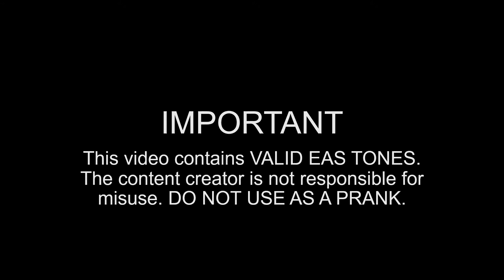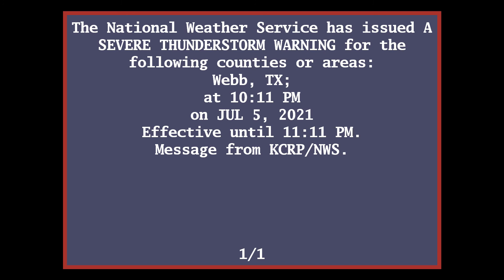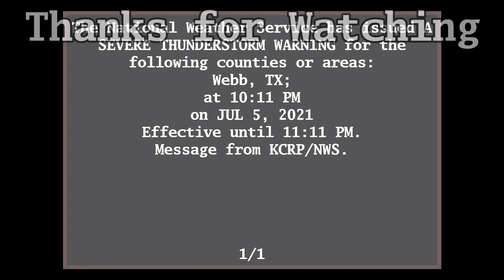EAS Reenactment Mock: Double the unexpected severity - 07/05/2021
Entering Gracefully - LIMO Recording Studio